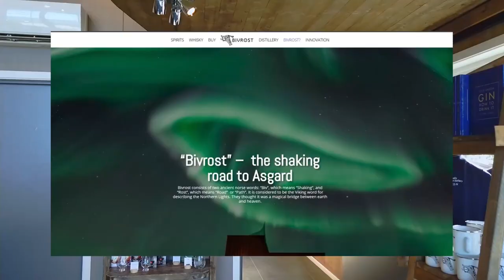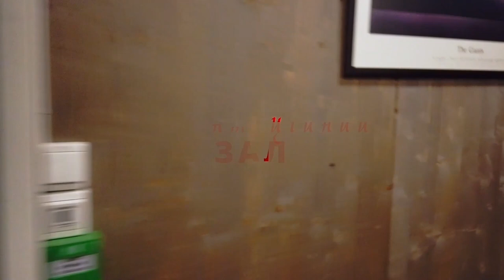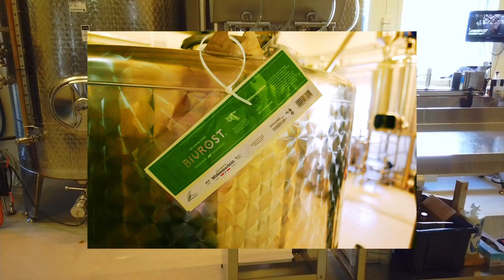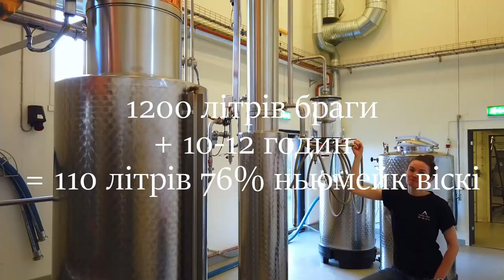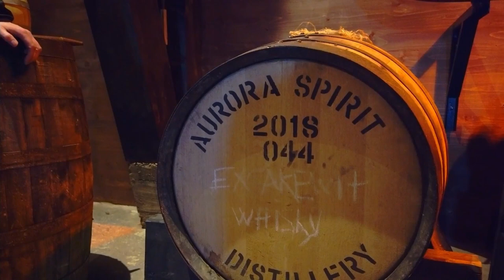Тур по віскокурні в Норвегії. Стисла версія. Aurora Spirit Distillery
Вітаю, пані та панове. Ми продовжуємо досліджувати Норвегію та цього разу ми забралися на далеку північ Норвегії за Полярне Коло, щоб на власні очі побачити як роблять віскі в найпівнічнішій дистилярні Європи та посмакувати їх напоями.